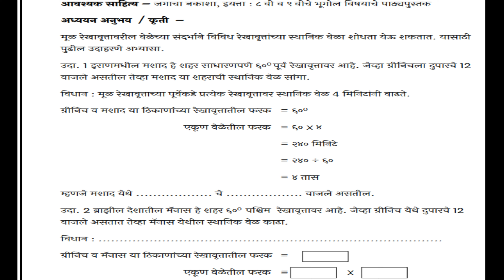Day 9 Part 2 || 9th class setu abhyaskram ( Bridge course) Geography answer sheet